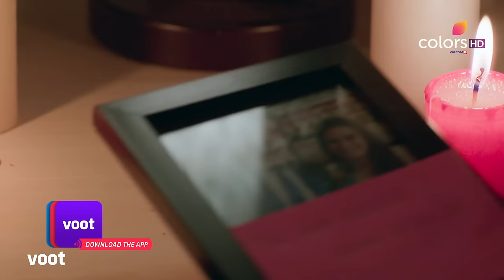Silsila Badalte Rishton Ka | सिलसिला बदलते रिश्तों का | Ep. 1 | The Beginning Of The End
The doting couple Kunal and Mauli celebrate their wedding anniversary in style! A romantic role play kicks-off the couple's awaited anniversary night. But, will this love triumph when Mauli's friend Nandini, a subject of relationship abuse, enters their life?

From helpless little girls caught in the tumultuous relationship of their parents to young independent women, Mishti and Pari are all grown up! But does the baggage of the past really ever go away? What happens when they are faced with the tough choices of life? Will they choose true love over commitments? A coming-of-age-story you don’t want to miss, watch your favourite show take a leap now.